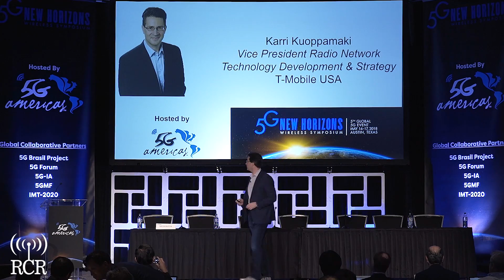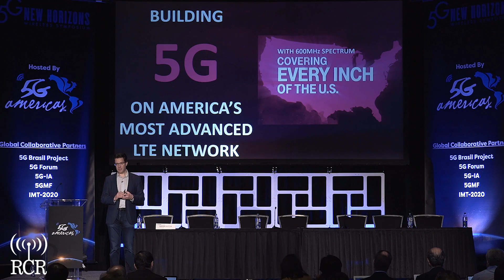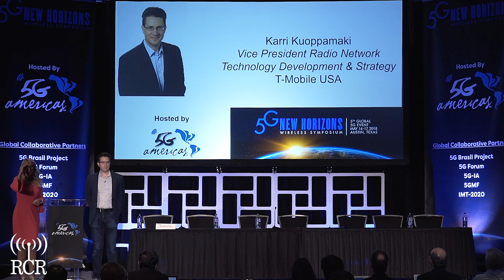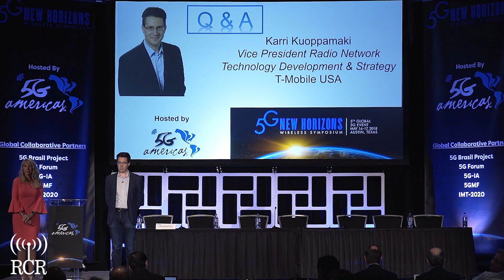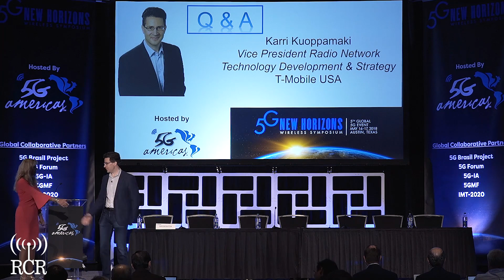KEYNOTE: Spectrum Strategies for 5G Success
This keynote will cover the evolution of 5G and the importance of including all spectrum bands in the conversation, as each band provides a critical contribution to the overall 5G experience. The evolution to 5G holds a promise of not only enhancing existing services and use cases, but also extending wireless to cover new services. Different use case categories will have varying requirements for spectrum. T-Mobile has its own view on spectrum strategies for the 5G era. The keynote highlights the role spectrum will play in T-Mobile’s 5G plans based on industry standards-including: national coverage and reliability from low-band spectrum; reliable capacity and consistent mobile broadband speed with mid-band spectrum; and multi-gigabit hotspots in urban areas and on campuses with millimeter wave.

Keynote:
Mr. Karri Kuoppamaki, Vice President, Radio Network Technology Development & Strategy, T-Mobile USA